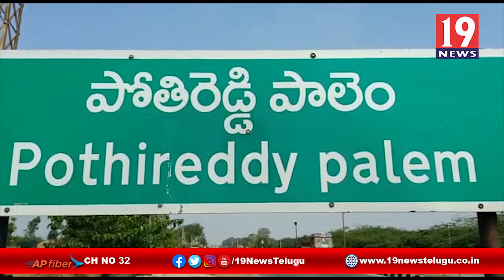కరోనా కేసులు నమోదుతో రెడ్ జోన్ లో స్థానిక ప్రాంతం- నెల్లూరు జిల్లా పోతిరెడ్డి పాలెం